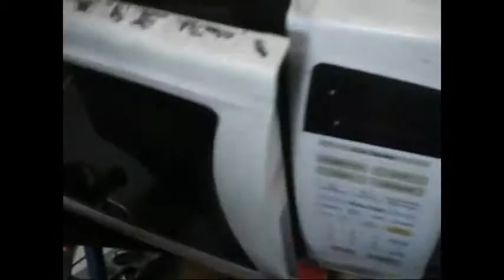粗口夫婦大戰抄牌警 俾阿Sir一句大家咁話KO 字幕版